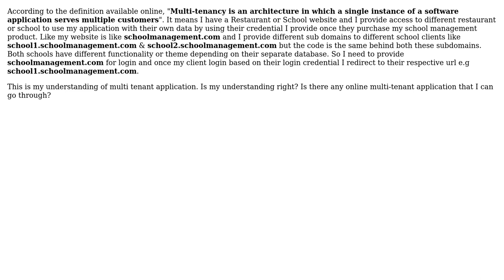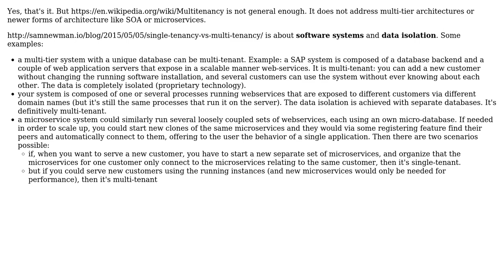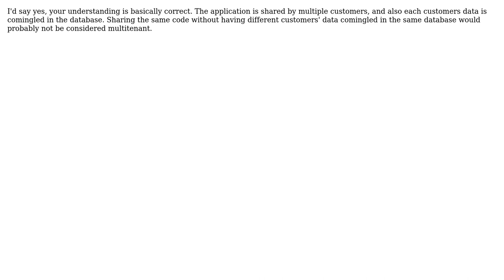Software Engineering: What exactly is a multi-tenant application? (3 Solutions!!)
Software Engineering: What exactly is a multi-tenant application?

With thanks & praise to God, and with thanks to the many people who have made this project possible! | Content (except music & images) licensed under CC BY-SA | Music | Images & others | With thanks to user Suraj Gauraje user Pang user Nomi Ali user Christophe user Andy and the Stack Exchange Network Trademarks are property of their respective owners. You are responsible for your own actions.